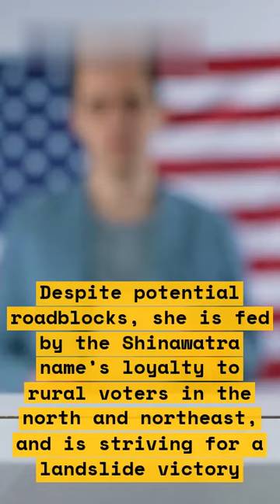Thai PM Candidate Gives Birth Just Before Election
Ahead of Thailand's upcoming general election, a prominent candidate has made history by giving birth to a healthy baby girl. Piya Malakul, a member of the Bhumjaithai Party, went into labor just days before voters go to the polls. Many viewed her pregnancy as a testament to the kind of hard work and dedication she puts into her work.\n\nPiyas has been a leader in the Bhumjaithai Party since the 2014 general election and has been actively involved in the Thai political scene for years. She faced criticism early on in her campaign due to her success in the business world, but she has since silenced her critics. Piya’s story is inspiring for women all over the world, as she has shown that anything is possible if you are determined and have the right attitude.\n\nThis video takes a look at the amazing journey of Piya Malakul, from her early political beginnings to her role in the general election. It shows the determination of a woman who has made history and is an inspiration to all.\n\nList:\n1. Introduction to Piya Malakul and her story\n2. How Piya faced criticism in the beginning of her campaign\n3. The determination and hard work that Piya put into her work\n4. How Piya made history by giving birth just before the election\n5. Piya as an inspiration to women all over the world\n\nTags:\n#ThailandElection